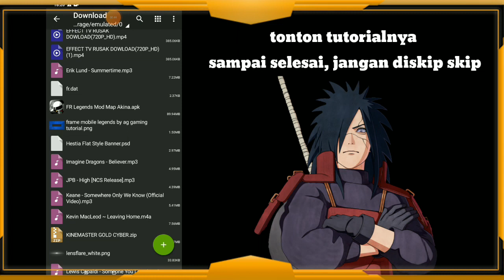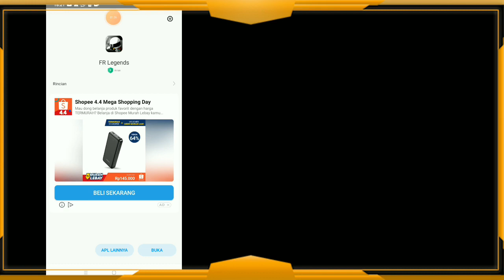M🅾D PA🅲K FR LEGENDS APK TERBARU VERSI 0.2.9|FREE COIN 2021